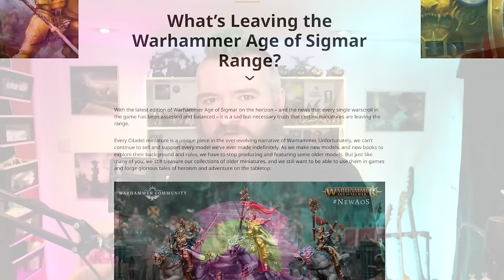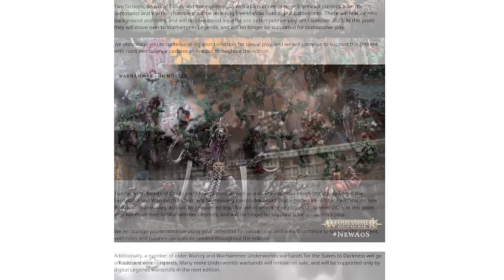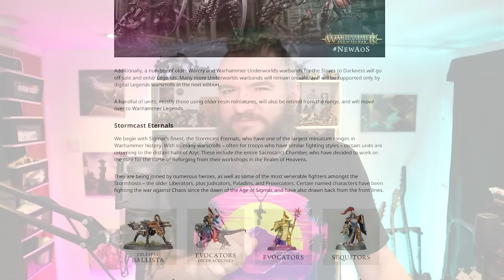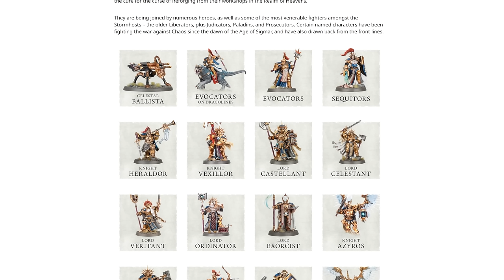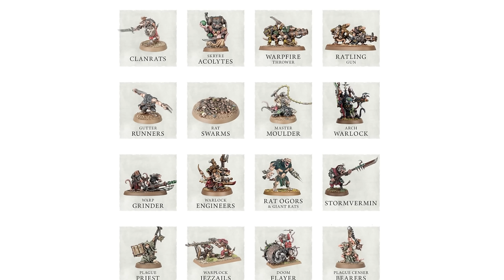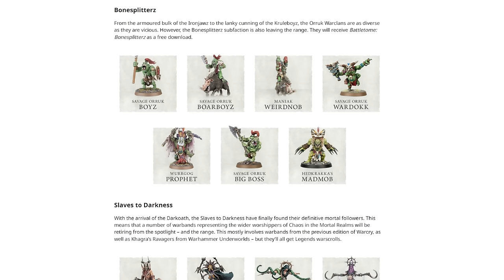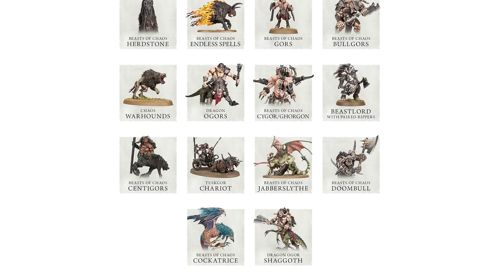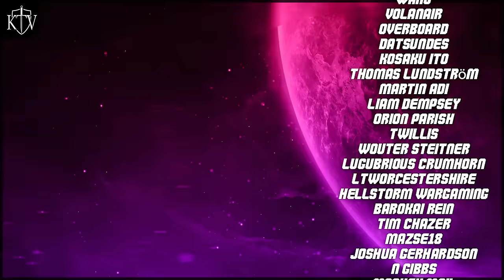Games Workshop just TRASHED Age of Sigmar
So many Stormcast Eternals consigned to the bin. SO MANY. Bonesplittaz totally removed. Beasts of Chaos taken from Age of Sigmar and put into The Old World. Warcry warbands, so many them just gone. Surprised? I am!